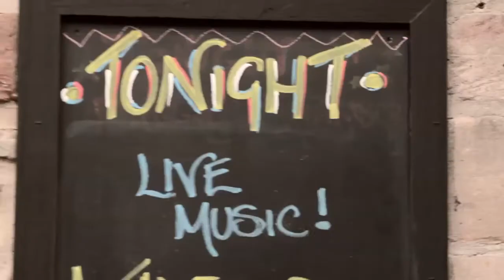Matt Norris and the Moon - Treacherous Lands WISE1.3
Film Song Edinburgh (Preview Version)
A film By Julien Pearly
A song by Matt Norris and the Moon

WISE 1.1 - First Light of Day
WISE 1.2 - Before There is Frost